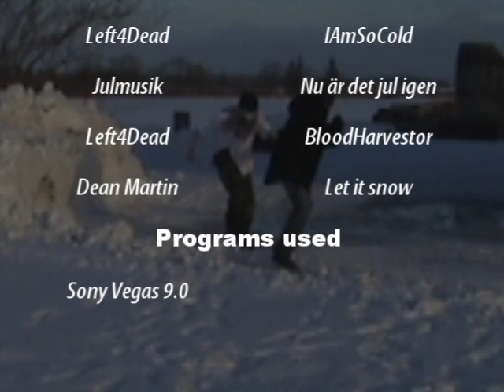Fantastic Winterland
Erland vaknar upp och finner en hemsk sanning.
Ännu en solig sommardag.